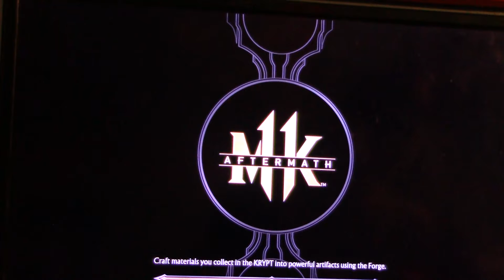"Hell-O" There, Spawn! | Mortal Kombat 11 Part 3 (Louie Man Gaming)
"Hell" yeah Lt. Colonel Al Simmons Otherwise known as Spawn "The Superhero from Hell" himself is in Mortal Kombat 11 as DLC! I'm so "Damn" Happy because Spawn is one of the best & most powerful Superheroes ever I even loved his HBO Cartoon 'Todd McFarlane's Spawn' & they even got Keith David to reprise his role as "Spawn The Superhero from Hell" -Spawn from Robot Chicken